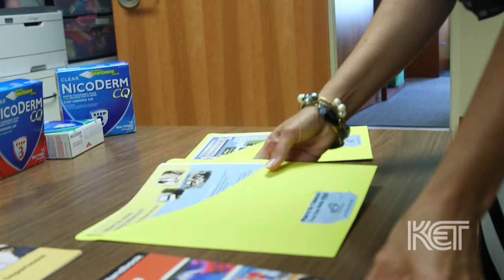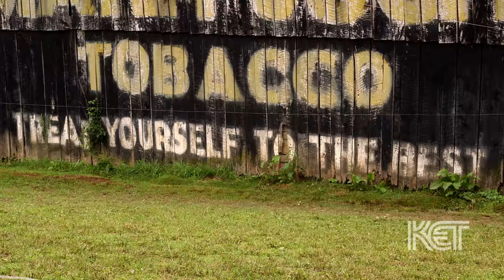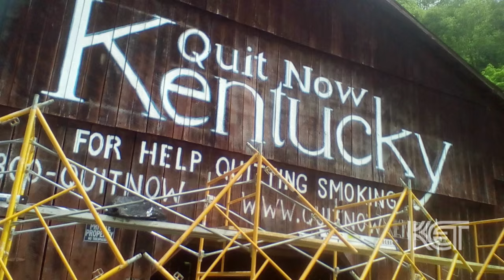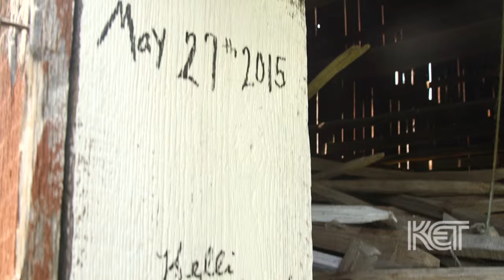Tobacco Barn | Health Three60 | KET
In this excerpt from an upcoming episode of "Health Three60" titled "Clearing the Smoke," community members in Magoffin County talk about their decision to put an anti-smoking message on a tobacco barn near the Mountain Parkway in Eastern Kentucky.